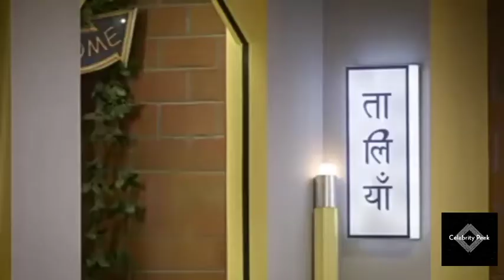ASHISH CHANCHLANI OUTFIT,ASHISH CHANCHLANI OUTFIT WITH PRICE TAG,ASHISH CHANCHLANI LIFESTYLE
In this video we observed  Ashish CHANCHLANI outfits from "a show"videos.